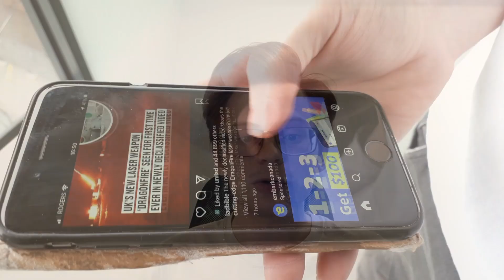Productivity Tutor - Tyler | Telios Tutors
As an experienced Productivity tutor, Tyler can support students who struggle with staying focused and being proactive with their studies. Social Media is a key factor and one of the main reasons why so many students lack interest/motivation in their academics. Tyler can help develop a winning mindset and show students how to prioritise their learning. Interested in working with Tyler?